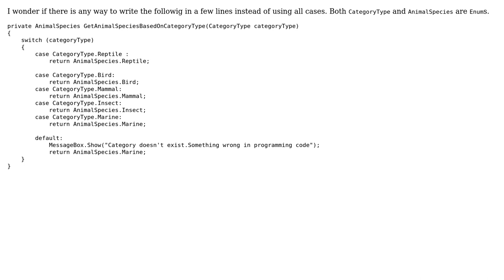Return specific variable of Enum, determined by variable with the same name of another Enum?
Code Review: Return specific variable of Enum, determined by variable with the same name of another Enum?

With thanks & praise to God, and with thanks to the many people who have made this project possible! | Content (except music & images) licensed under CC BY-SA | Music | Images & others | With thanks to user seand user Gratzy user Anders Branderud and the Stack Exchange Network Trademarks are property of their respective owners. You are responsible for your own actions.